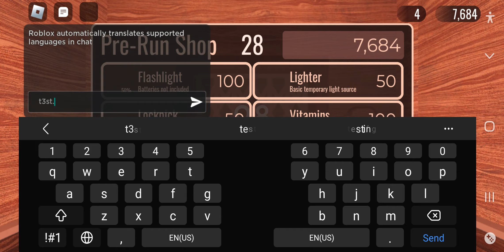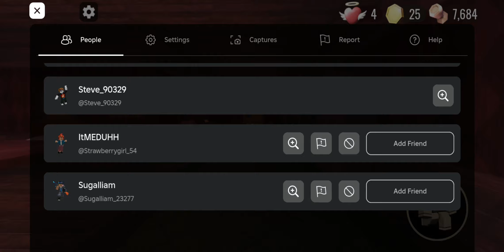--roblox doors test--